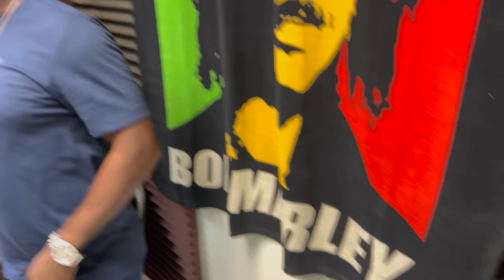Intence | Dancehall Vlog | First Time In The USA🇺🇸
Intence First Time In The Usa Where He Visited ,Miami ,Fort Lauderdale & Orlando ,The Dj Clearly Enjoys The Experience and Definitely Waiting to perform for his fans also is  Voyage Album is completed and waiting to be release.

YAHOO BOYZ 👇🏽
Purchase Track👇👇

 INTENCE CLUTCHA
Purchase Track👇👇